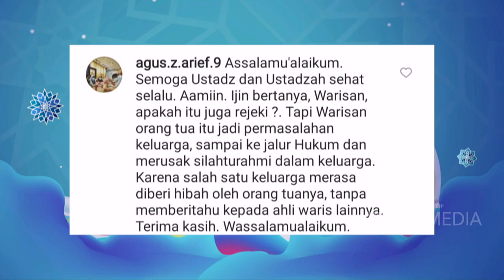Apakah Warisan Itu Rezeki | Best Moment IslamItuIndah (5/10/21)